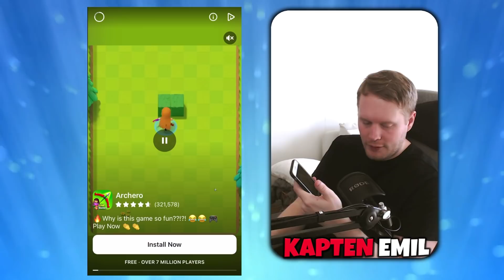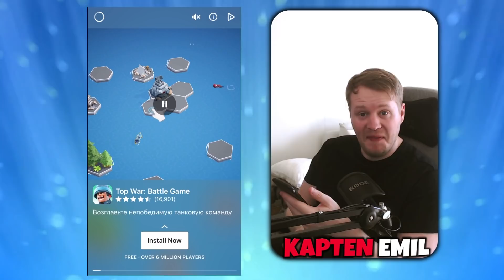Kan Vi Gå Från N00b vs PRO vs HACKER i NAIL SALOON?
⭐️ Spelet jag spelar: Nail Saloon 3d